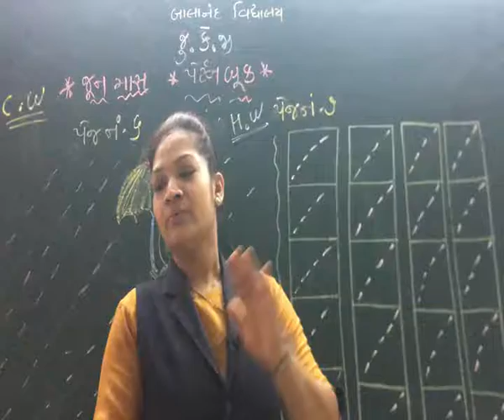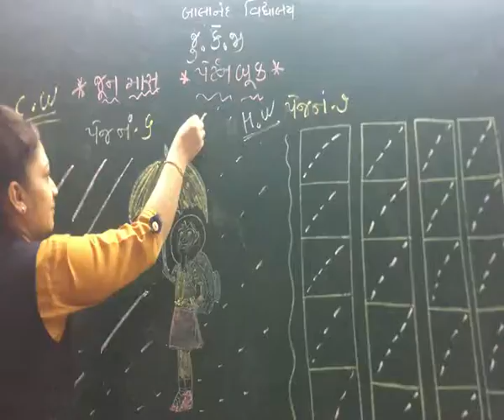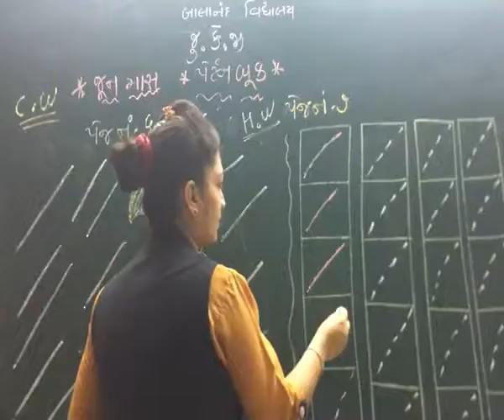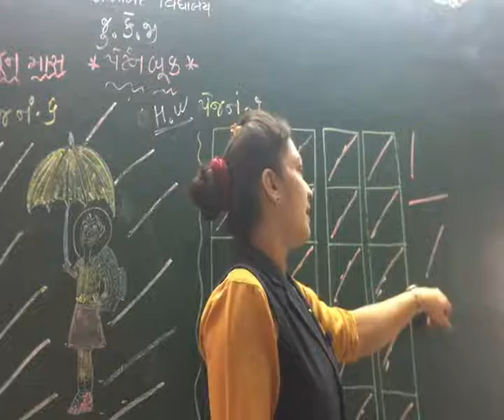JR.KG TEXTBOOK P2